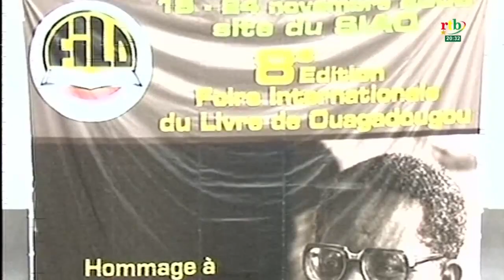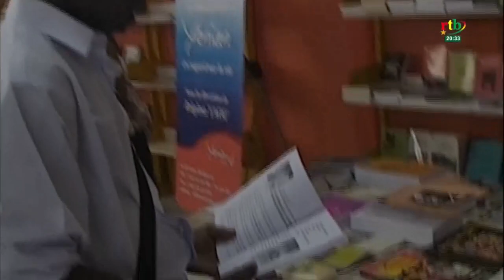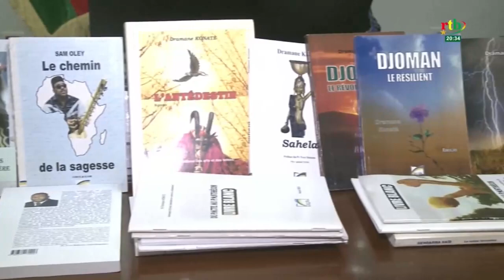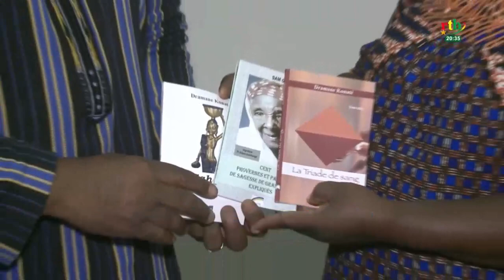L'historique de la foire internationale du livre de Ouagadougou (FILO)